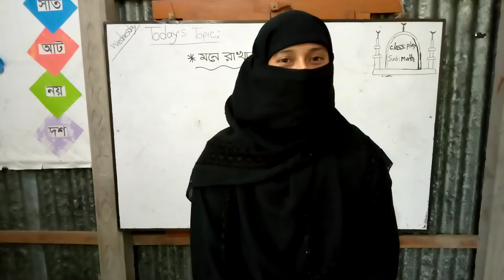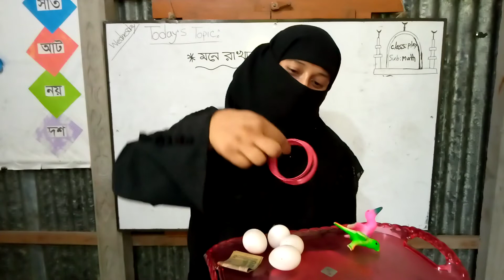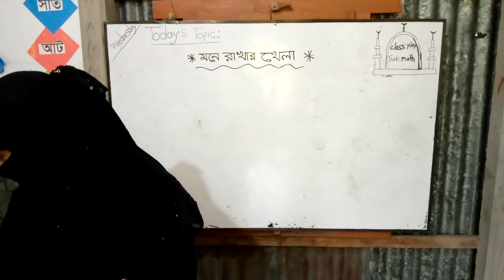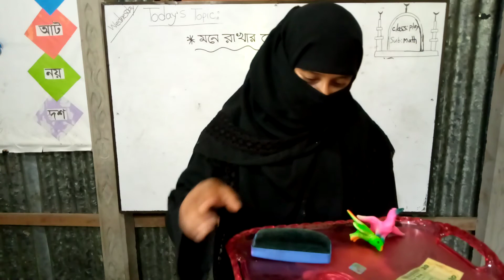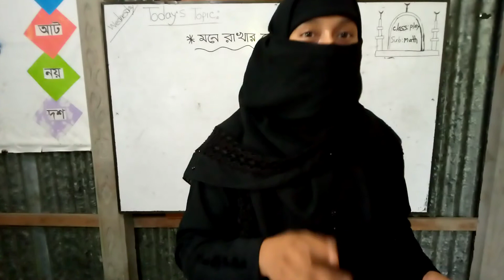Ms.Lovely Akter(class:play-sub.math)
যে কোন পরামর্শ, অভিযোগ ও মতামত জানাতে যোগাযোগ করুন আমাদের ফেসবুক পেজ এ অথবা ভিডিও তে কমেন্ট করুন।